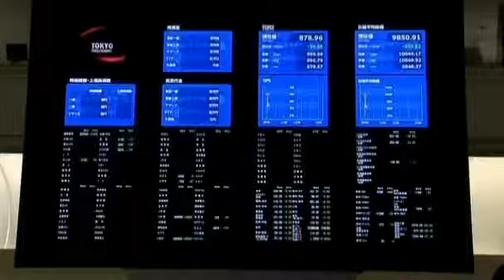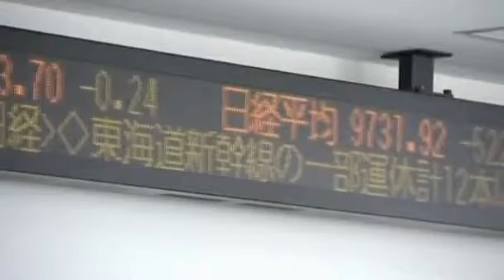Japan's markets react to disaster Video